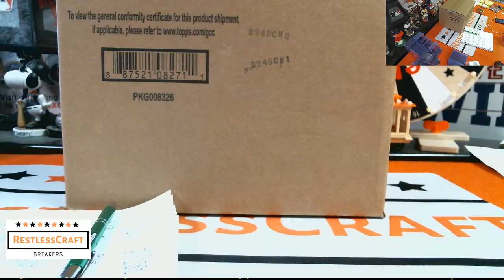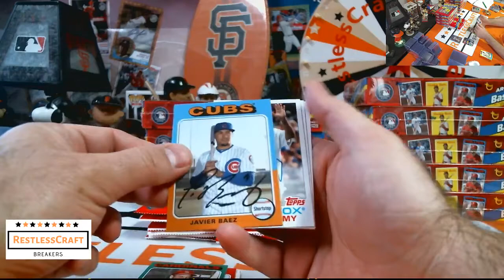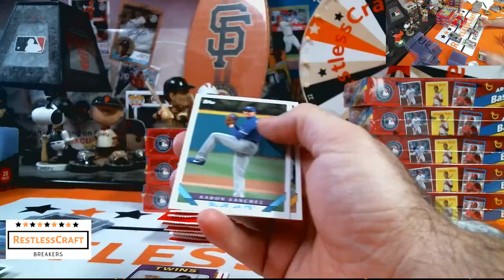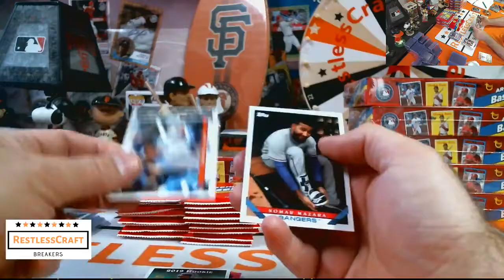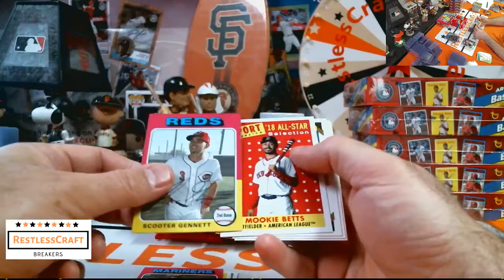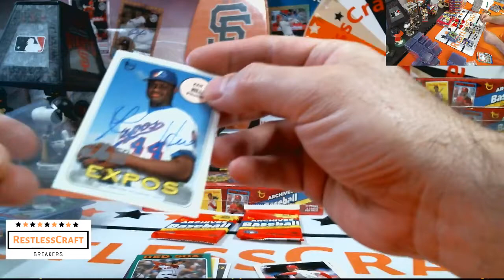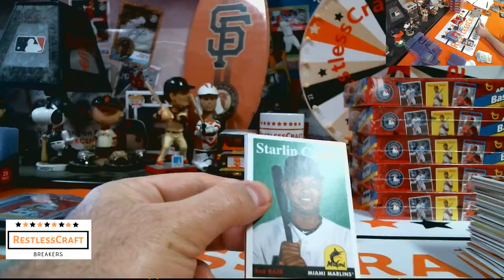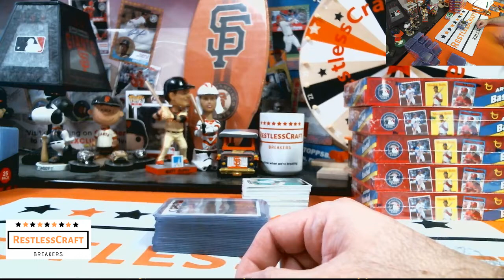2019 Topps Archives eBay Half Case Break #1